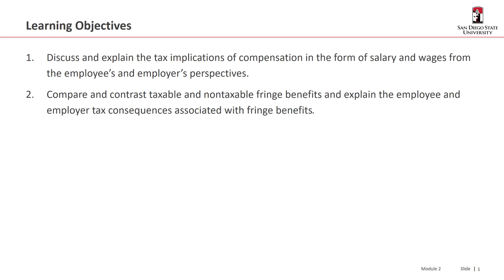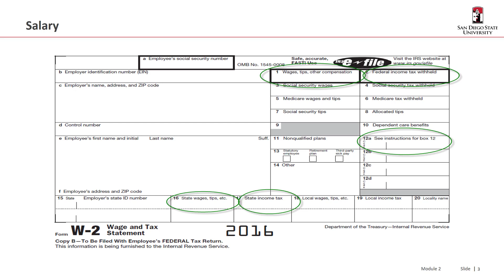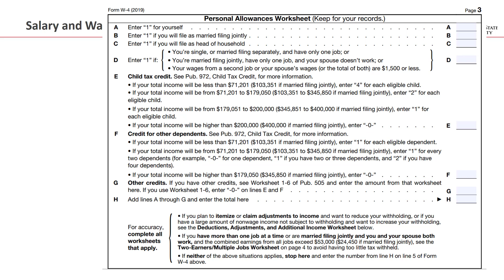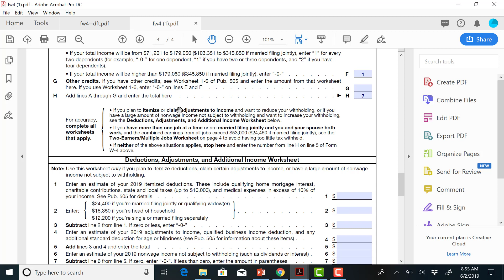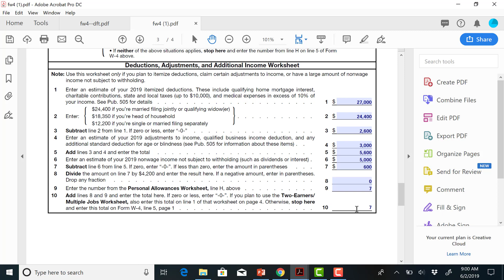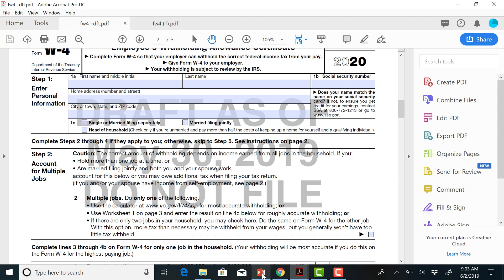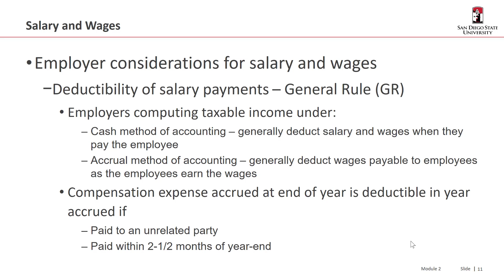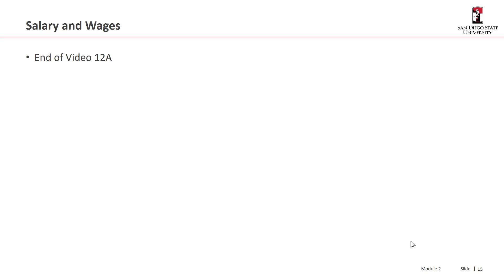ACCTG332 Video 12A Salary and Wages